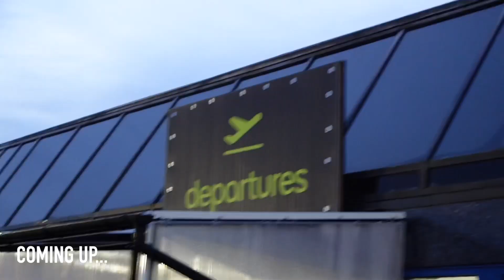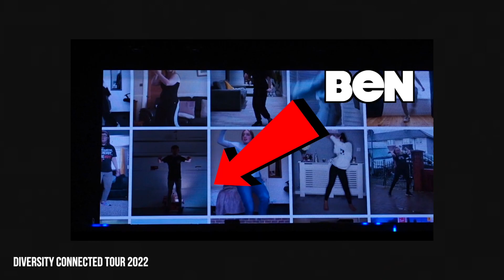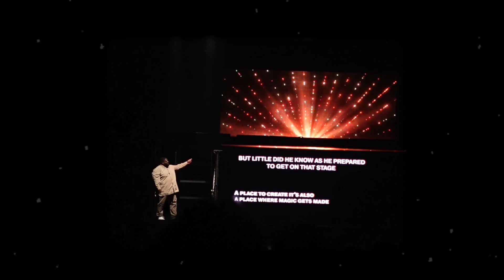Diversity Supernova Tour 2023 | Meeting Diversity | Ross and Ben Dance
Hope you lot enjoyed this lil’ vlog of us travelling to watch Diversity in their BRAND NEW Tour ‘SUPERNOVA’ in Glasgow. Ashley & Diversity have outdone themselves with this one… such an incredible story to show even through darkness there’s always hope and it was beautifully told. It’s a movie, creativity that leaves you amazed, unbelievable lighting & screen content, costumes, props, music production, spoken word, captivating choreography whilst feeling every emotion and so much more ✨
GET YOUR TICKETS NOW ! @Diversityofficial

What else would you like to see from us?🤔